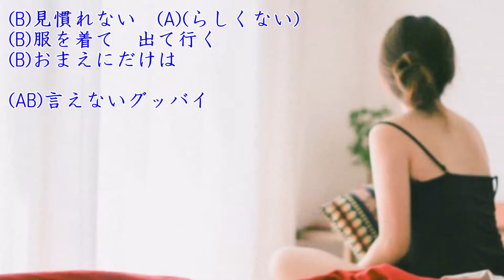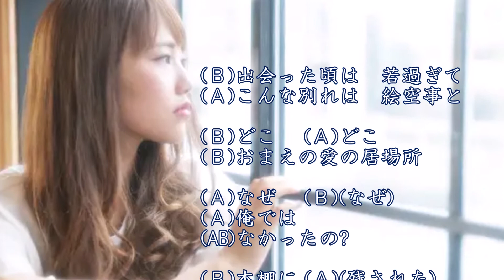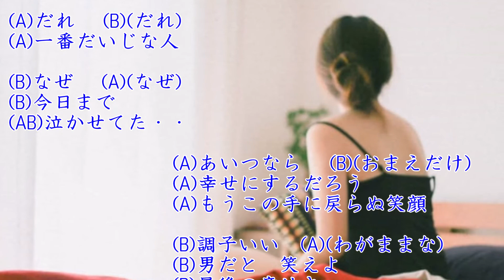デュエット「言えないグッバイ」男性パート／前川清＆梅沢冨美男 covered by numa＆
先日、CH友の善雄さんとこの歌をコラボした際に、この歌をよく知っておられる方も幾人かおりましたので、今回は、男性パートを作ってみました。
この歌は、ご存知のように前川清さんと梅沢富美男さんのデュエットになりますが、
前川清さんのパート(Ａ)を私の歌声で、梅沢富美男さんのパート(B)を皆様の歌声で歌って頂けたら有難いです～(*^^)v

なお、初めて歌われるという方のために、私と善雄さんのこの歌をアップしておりますので参考として聴いて頂き、ぜひチャレンジして欲しいと思います～

あっ、女性の方でもキーが合えば、ぜひお待ちしておりま～す・・(*^^)v
また、このパートを使用して歌われた方はひと言「歌いました・・」程度で結構ですので、コメントにて連絡を頂けると有難いです。

本歌のパートを、多くの皆様に使って頂けると嬉しいです～(#^^#)
そしてどうぞご自由にお使いくださいね。

2003年11月リリース
歌:前川清＆梅沢冨美男
作詞:もりちよこ
作曲:金田一郎